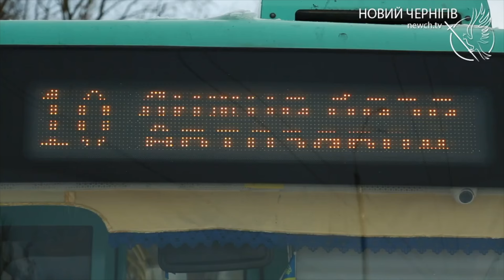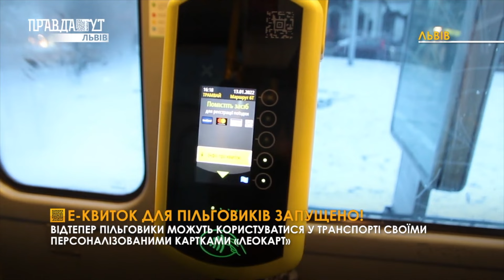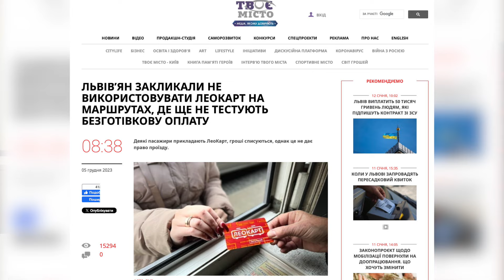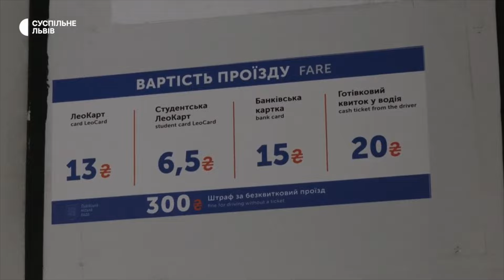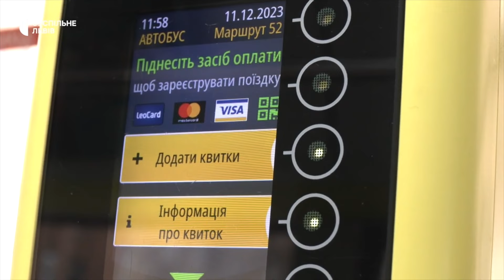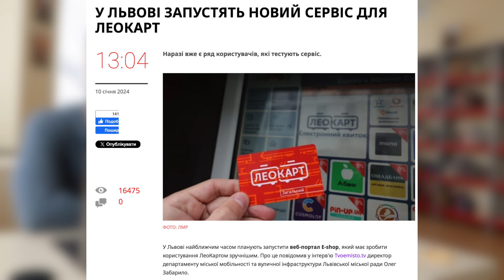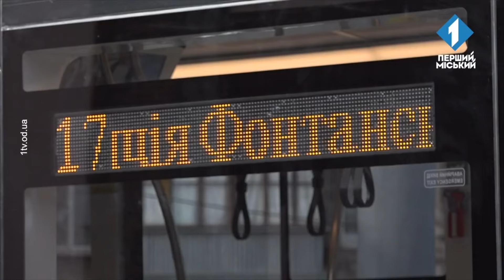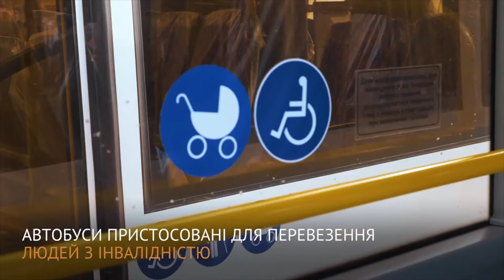Перший місяць Леокарту, відновлення тролейбусу Чернігова, пуск К1Т306 у Одесі. Дайджест №34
Привіт! У цьому відео поговоримо про новини, які стались в громадському транспорті України за останній час. Поговоримо про такі теми:

ЧЕРНІГІВ: відновлення тролейбуса до "Сіверянки", випробування тролейбусів з автономним живленням;
ЛЬВІВ: перший місяць роботи "Леокарт". Як це було?
ОДЕСА: перші рейси нового українського низькопідлогового трамвая ТатраЮг К1Т306.
ЧЕРНІВЦІ: запуск тролейбусів Solaris Trollino 12 на маршрутах
ТЕРНОПІЛЬ: просування по публічним закупівлям тролейбусів та автобусів

Таймкоди:
00:00 Вітання
00:15 Чернігів
02:50 Львів
12:23 Одеса
17:13 Чернівці
19:33 Тернопіль
21:30 Дякую за увагу!